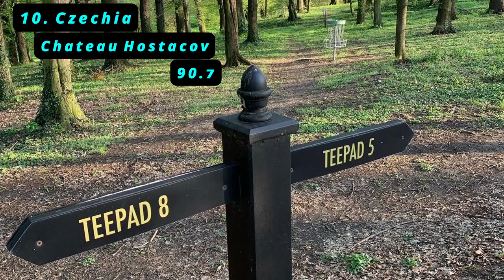Best Disc Golf Course In Each Country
The best disc golf courses from around the world. Taking the best course from every country that has disc golf, I ranked all the courses by how good those courses are. Take a look and see where the best disc golf courses land in the ranking. Enjoy.

00:00 Intro
00:45 Courses